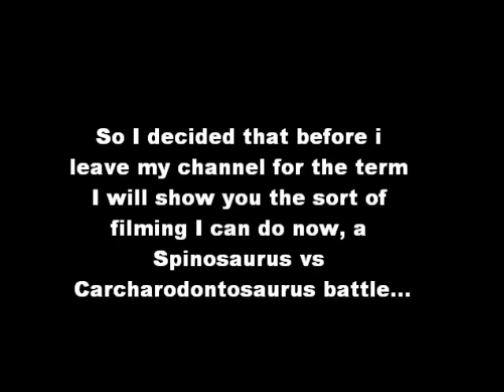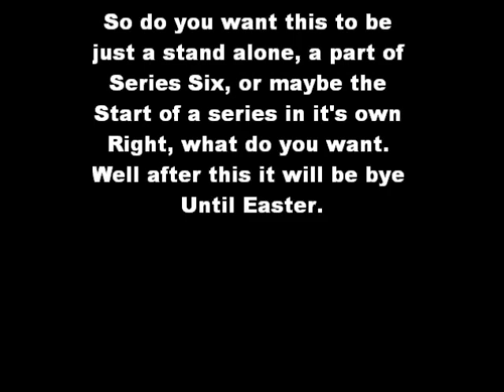To all my viewers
Here is a little tribute to all of you viewers for hanging in, viewing, liking,commenting and subscribing my videos. this video I had to make because I felt that you were robbed of a potentially awesome spino vs cahcarhaodontosuarus battle in episode 4.3 and that I am going off my channel until Easter when I will return with series five. I am sorry about the buildings. by the way the song is dragon born from the Skyrim.